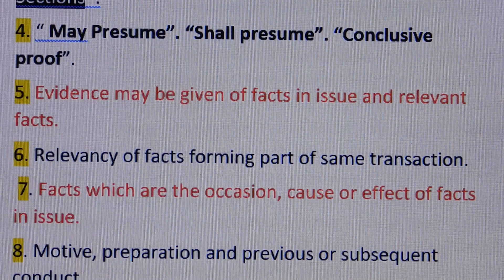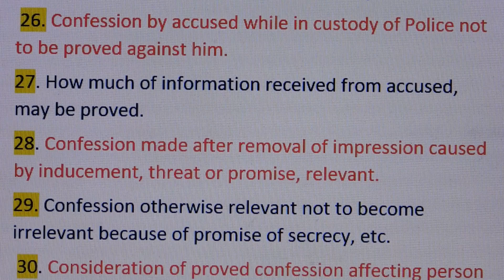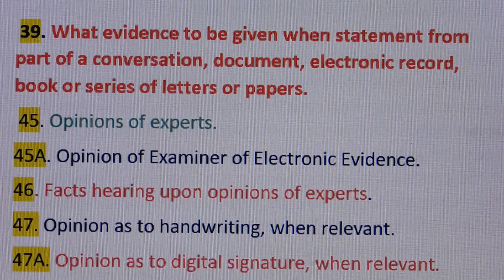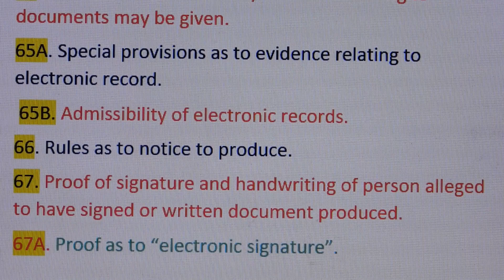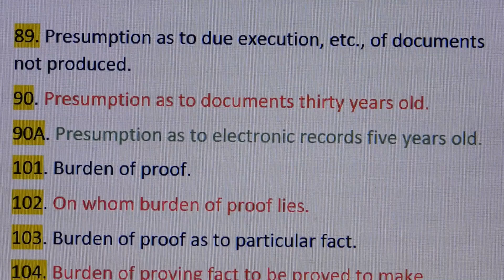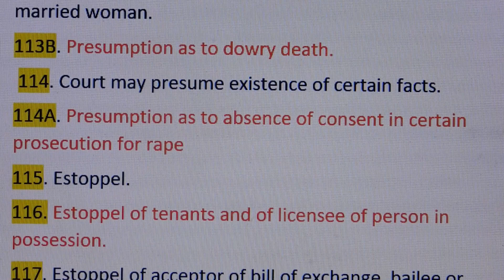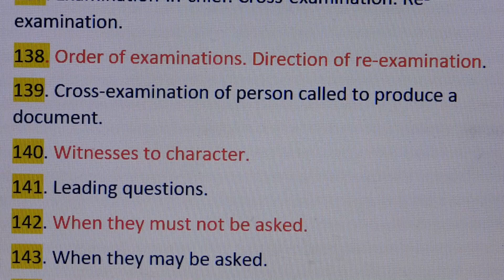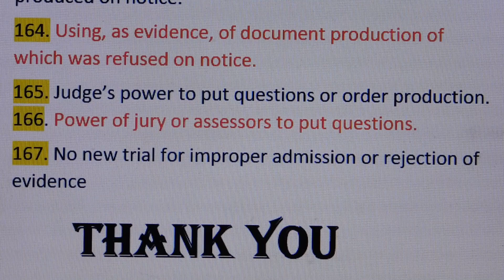Indian Evidence Act /New Syllabus For Assistant Public Prosecutor /APP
Hello friends welcome to KRK-Law & KNOWLEDGE.   this      Channel  where you will get legal  & general knowledge, This video is helpful for practicing lawyers , students of LL.B and an aspirants for judicial services examinations .  this video relates to   --Indian Evidence Act /New Syllabus For Assistant Public Prosecutor /APP